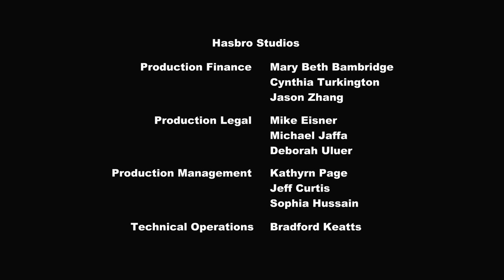My Little Pony en español 🦄 La viruela cutie | La Magia de la Amistad | Episodio Completo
¡Apple Bloom finalmente obtiene su cutie mark! Pero la alegría se convierte en pánico cuando obtiene una segunda, luego una tercera y después una docena de cutie marks.